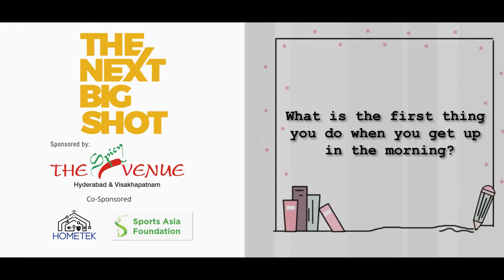THE NEXT BIG SHOT Ft Sukrutha Wagle || Episode 10 || GURU DIGITAL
Here's the "The Next Big Shot -Episode 10" Featuring Sukrutha Wagle.

Makeup & Hair: Glamdiva by Jacintha Pushpavanam
Costume Designer & Stylist: Label Nvogue by Nisha Pushpavanam
Directed by: Azhar Kazi
D.O.P Team:  Manish Nathari & Zubin Kapadiya
Edited By: Harry Shergill Photography (Guru Digital Team)
Produced by: GURU DIGITAL - A VENTURE OF GURU FILMS PVT LTD

CREDITS:
Hospitality Partner: Fairfield By Marriott, Gachibowli, Hyderabad

LOCATION PARTNERS:
Jonathan's Kitchen II Komatose II Code 32 II Mercure Hotel II The Park Hyderabad II Farzi Cafe II Cspace II Bird Box II Devil's Cut II The Gallery Cafe II Silver Salt